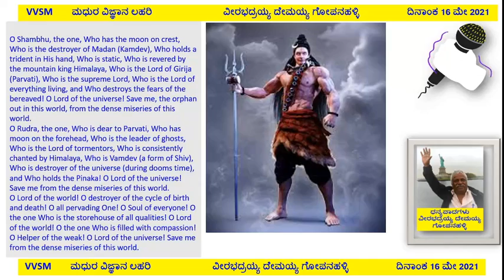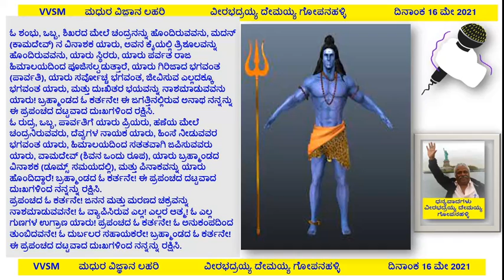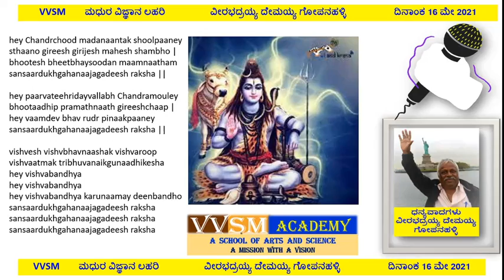VVSM 95 ಮಧುರ ವಿಜ್ಞಾನ ಲಹರಿ ವೀರಭದ್ರಯ್ಯ ದೇಮಯ್ಯ ಗೋಪನಹಳ್ಳಿ ಪ್ರಪಂಚದ ಓ ಕರ್ತನೇ! ಓ ಶಂಭು!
ಓ ಶಂಭು, ಒಬ್ಬ, ಶಿಖರದ ಮೇಲೆ ಚಂದ್ರನನ್ನು ಹೊಂದಿರುವವನು, ಮದನ್ (ಕಾಮದೇವ್) ನ ವಿನಾಶಕ ಯಾರು, ಅವನ ಕೈಯಲ್ಲಿ ತ್ರಿಶೂಲವನ್ನು ಹೊಂದಿರುವವನು, ಯಾರು ಸ್ಥಿರರು, ಯಾರು ಪರ್ವತ ರಾಜ ಹಿಮಾಲಯದಿಂದ ಪೂಜಿಸಲ್ಪಡುತ್ತಾರೆ, ಯಾರು ಗಿರಿಜಾದ ಭಗವಂತ (ಪಾರ್ವತಿ), ಯಾರು ಸರ್ವೋಚ್ಚ ಭಗವಂತ, ಜೀವಿಸುವ ಎಲ್ಲದಕ್ಕೂ ಭಗವಂತ ಯಾರು, ಮತ್ತು ದುಃಖಿತರ ಭಯವನ್ನು ನಾಶಮಾಡುವವನು ಯಾರು! ಬ್ರಹ್ಮಾಂಡದ ಓ ಕರ್ತನೇ! ಈ ಜಗತ್ತಿನಲ್ಲಿರುವ ಅನಾಥ ನನ್ನನ್ನು ಈ ಪ್ರಪಂಚದ ದಟ್ಟವಾದ ದುಃಖಗಳಿಂದ ರಕ್ಷಿಸಿ.
ಪ್ರಪಂಚದ ಓ ಕರ್ತನೇ! ಜನನ ಮತ್ತು ಮರಣದ ಚಕ್ರವನ್ನು ನಾಶಮಾಡುವವನೇ! ಓ ವ್ಯಾಪಿಸಿರುವ ಎಲ್ಲ! ಎಲ್ಲರ ಆತ್ಮ! ಓ ಎಲ್ಲ ಗುಣಗಳ ಉಗ್ರಾಣ ಯಾರು! ಪ್ರಪಂಚದ ಓ ಕರ್ತನೇ! ಓ ಅನುಕಂಪದಿಂದ ತುಂಬಿದವನೇ! ಓ ದುರ್ಬಲರ ಸಹಾಯಕರೇ! ಬ್ರಹ್ಮಾಂಡದ ಓ ಕರ್ತನೇ! ಈ ಪ್ರಪಂಚದ ದಟ್ಟವಾದ ದುಃಖಗಳಿಂದ ನನ್ನನ್ನು ರಕ್ಷಿಸಿ.